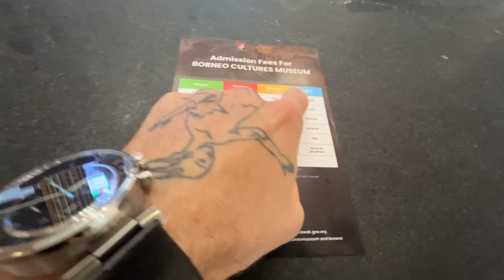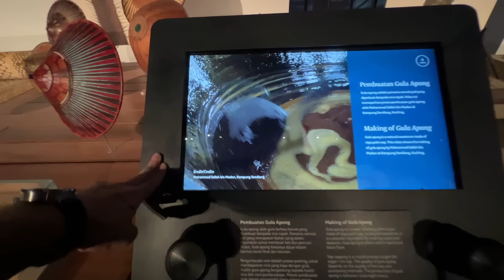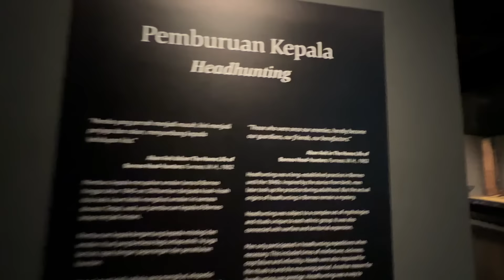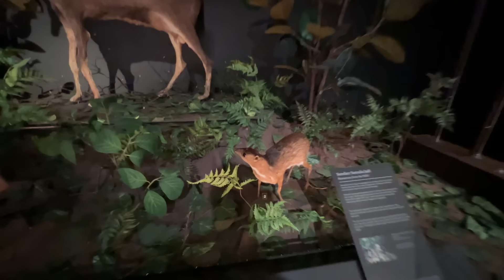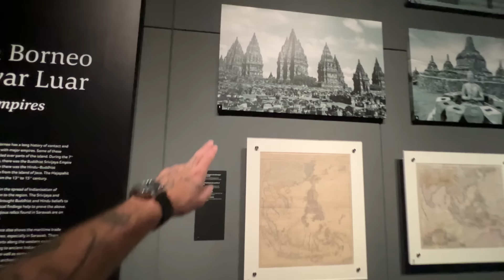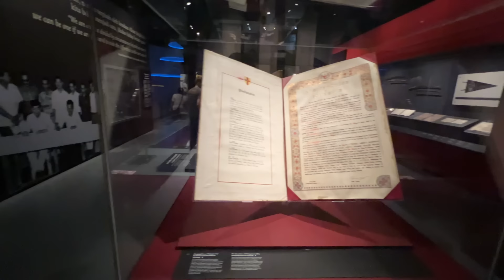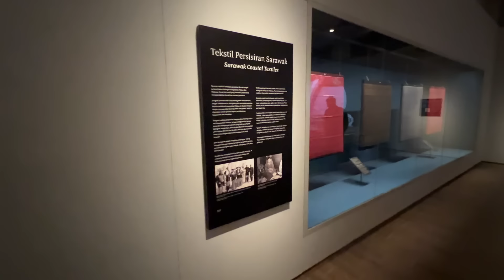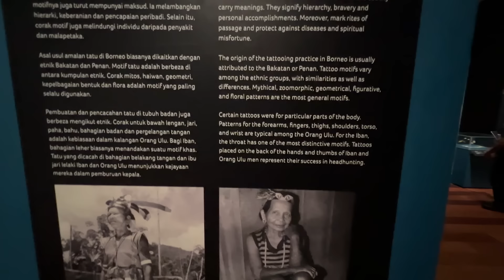THIS is the REAL cultural experience in Kuching, Sarawak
Today we get to take in a ton of local culture in Kuching, Sarawak. I can highly recommend visiting the Borneo Cultures Museum in person, it was probably my favorite thing I ended up doing while in Kuching. This place gave me a great look into some of the history and culture of Borneo.

Top 10 Supporters:

#1 - Anony Mouse - $540
#2 - Tengku / Royal Rebel - $425
#3 - Bayan - $400
#4 - K - $150
#5 - Someone - $140
#6 - IanLow-gd6qv - $115
#7 - valereehansen4378 - $70
#8 - Tazzz n Philly - $65
#9 - lindsay1460 - $60
#10 - Marissa Lyons - $60